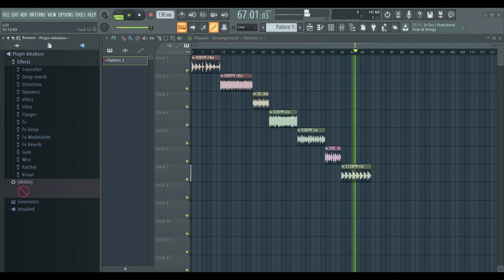FREE GUNNA TRAP GUITAR LOOP KIT (100% Royalty Free)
- IGNORE TAGS -

Thanks God. 🙏🏼